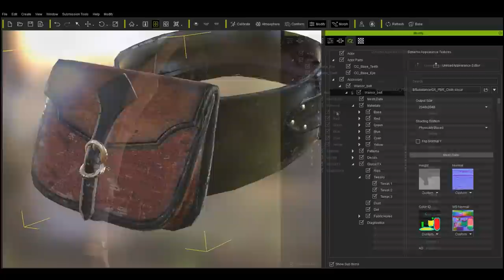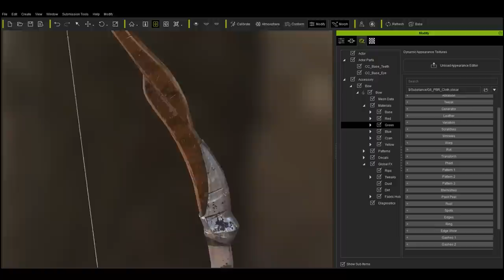Assassins Playset - PBR Characters for Unreal, Unity, & iClone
Fantasy Playset - This Assassins pack delivers awesome dressing combinations, offering an easy way for you to define your own dark heroes made for PBR render engines like iClone 7, Unreal, and Unity.

These great production assets are perfect if you are a game designer, or a 3D animation team as you will not only receive the 3D character models, but also the 3D bases for clothing and accessory customization.

By using the Substance-enabled Appearance Editor in Character Creator 2.0 you can import your own custom texture maps, access powerful dynamic material editing features, and create thousands of modified PBR looks for your assassin clothes and equipments.

With this pack you will get a great collection of Assassin-related attires and accessories such as:
- Hats (Hood)
- Gloves (Archery Gauntlets)
- Shoes (Medieval Boots)
- Accessories (Medieval Arm Guard, Quiver, Arrows, Bow, Dagger)

Additionally, this pack includes four styles of coats, along with 12 assassin and civilian projects as a BONUS.

EXPORT: to export content, please remember to acquire the Export Version if you wish to export assets to game engines, or other 3rd party render engines.

iClone 6: for iClone 6 users who wish to use this new PBR content, please read instructions here:

Compatible Tools

Character Creator - the main 3D character customization tool for 3D real-time engines. This tool will help you create your own 3D characters without the need for modeling. You can also use this tool for character morphing, layering dynamic skin materials, conforming cloth with soft physics behavior and defining outfit fabrics.